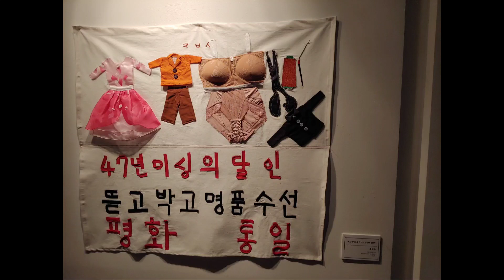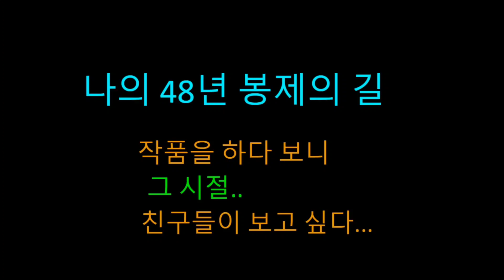지그재그 내인생 251년 봉제숙련공이야기 3화(김용자님)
지그재그 내인생 245년 봉제 숙련공의 이야기
 그 세 번째 시간입니다.
 오늘 두번째 릴레이 주자입니다.
 봉제 48년 경력의 김용자님을 모시고
 소중한 이야기 시작 합니다.